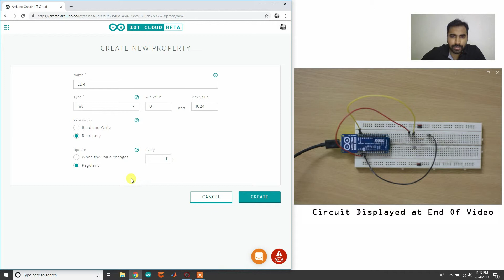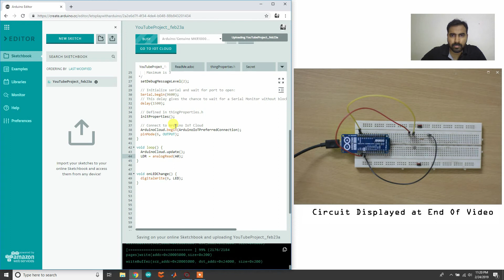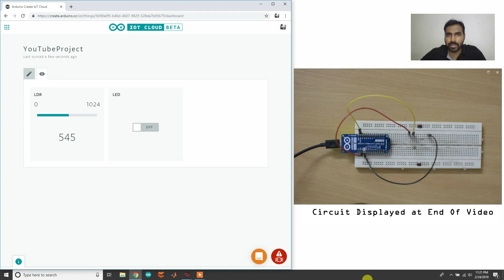Arduino IoT Cloud Beta to read LDR Sensor data from Arduino MKR1000 Board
Using Arduino IoT Cloud Beta to Switch LED Status on Arduino MKR1000 Board :